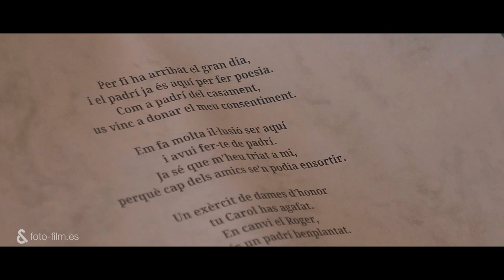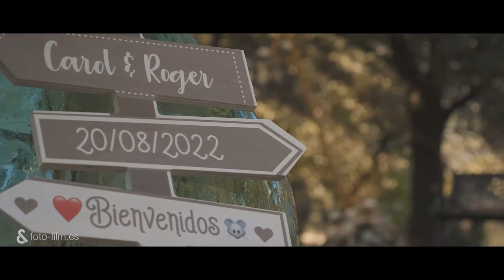Foto&Film - Carol&Roger - 2022 / Fotoandfilm / Fotofilm / Berga / Berguedà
En Cal Majoral ya lo tienen todo listo y Roger se viste para recibir a los invitados...
Carol se está poniendo guapa y está impaciente por ir a la ceremonia donde le espera Roger...
Se dan el sí quiero rodeados de los suyos... con una puesta de sol de película... ¡y una gran fiesta para celebrarlo!
Un día que recordarán para siempre... ¡felicidades!